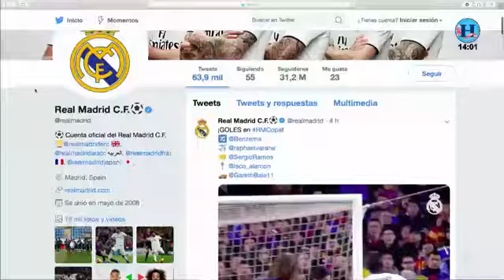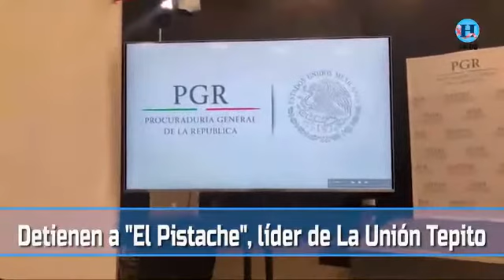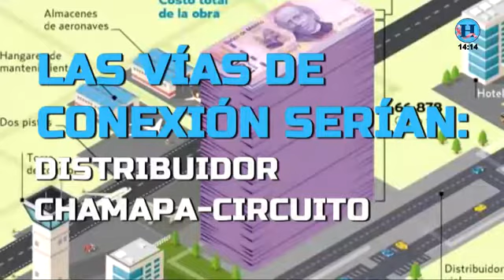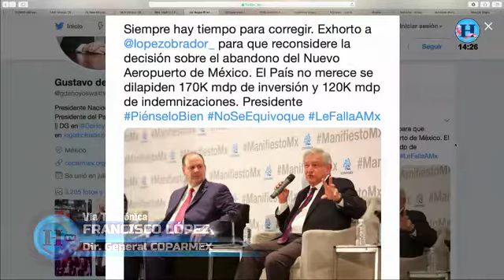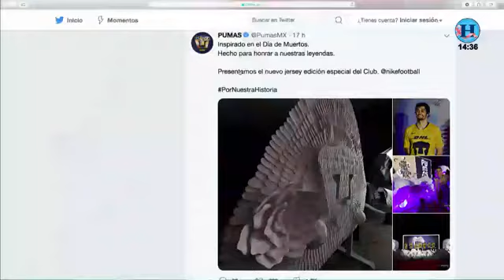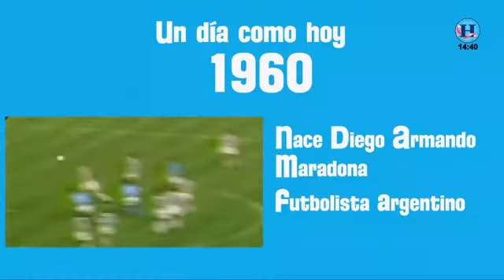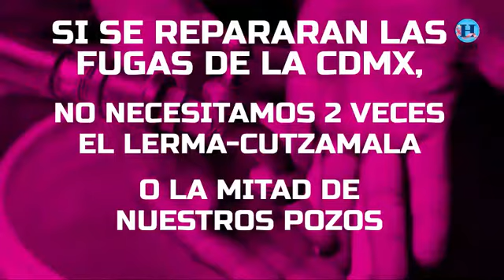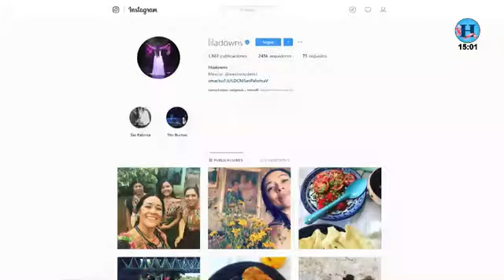Heraldo noticias. Lo mejor de la información.